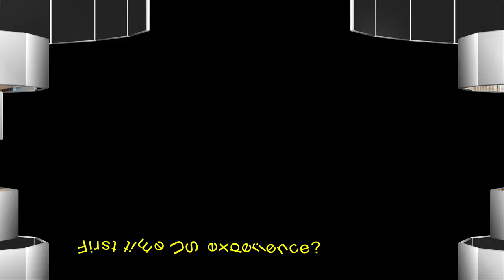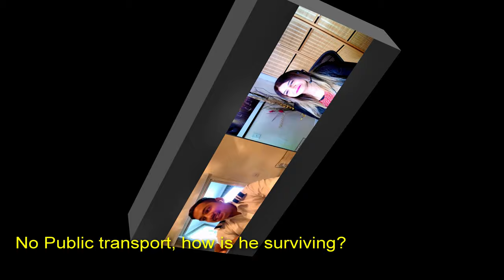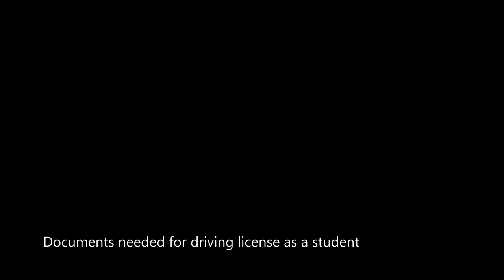February2021|F1 visa| Why did he get 221 (g ) |Meet Aashik from Japan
Aashik came here for curriculum which required F1 visa, he got 221 g, please see full video for more details about his course, visa interview and more.Timestamps below

SonalFromUSA - An HR professional, Coach, mentor to guide immigrants, aspiring students

Weekend ka Var Recipe: USLifestyle- Weekend ka Var-Recipe Special With SonalFromUSA

00:00 Introduction
01:04  Introduction to Aashik Sapkota
01:29  Aashik’s Interesting background
02:24  Aashik’s educational background
04:27 What are the minimum requirements for taking the Commercial pilot License course?
06:08 Process for applying for Commercial pilot License course
06:58 Why did he choose the United States for the Commercial pilot License course?
11:17 F1 visa Interview in Tokyo
13:05 He got 221-g
16:02 Did he get his F1 visa?
17:41 Curriculum and Fees
19:34 Funding options
19:56 Duration of this course
21:54 Prospects immediately after completion of this course
21:59 First time US experience
24:06 Cost of living and other expenses
25:25 No public transport, how Is he surviving?
27:05 Documents required for driving license as a student
27:26 Without any commuting support transport, how did he buy his car
28:54 His first flight experience
31:07 Teaching method
32:03 Typical class size
32:42 Scholarship options
35:38 Did he take any kind of assistance for applying like councilor
or agency to help?
36:11 Documentation | Process for applying for Aviation course
38:01 What inspired him to become a Commercial Pilot?
39:44 Starting salary for a Commercial Pilot?
41:59 How do one get more flying hours to become a Commercial Pilot?
45:11 Flying School does OPT for a student?
46:45 Total program Cost
47:27 Wrap up
49:08  Message for inspiring Pilots